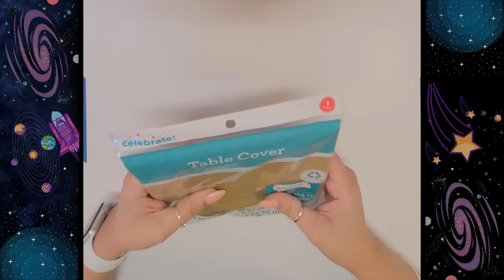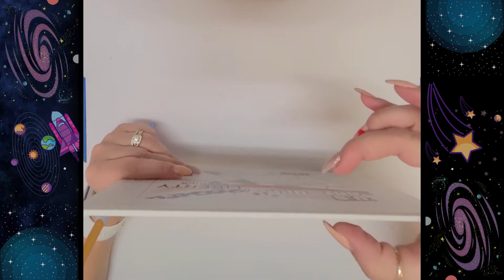Safe Knight Week 2021: Painting the Cosmos with Crystal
Crystal Zavallo, our Marketing Communications Specialist here at Student Health Services, leads this fun paint-along - Bob Ross style! Paint your own work of art, featuring Citronaut on a back-drop of the Cosmos.

Our wonderful friends at WHPS are providing pre-assembled painting kits starting Monday 3/29 (while supplies last), so swing by their office on campus to get yours before we premiere! If you'd rather buy your own, the supplies list is right here:

Table cloth/cover (to protect your painting surface)
Acrylic paint - orange, yellow, blue, purple, white, black
Paint brush
Blank canvas (we used 8x10)
Paper towels
Paper plate (to use as a paint palette)
Solo cup/plastic cup (for water and as a stencil)
Black sharpie

Also, visit WHPS' Facebook page for videos on how to prepare a healthy snack or drink that you can enjoy while following along with this painting video